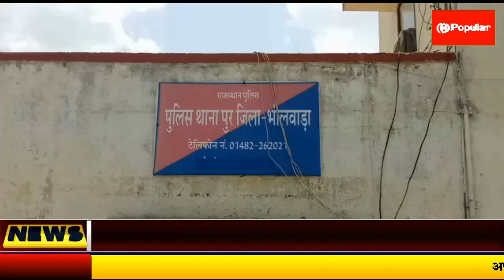पुर पुलिस भी हुई मुस्तैद | Popular News App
भीलवाड़ा I कोरोना को नेस्तनाबूद करने के लिए पुलिस प्रशासन ने जी तोड़ प्रयास शुरू कर दिए हैं, इसी के तहत पुर थाना धिकारी मुकेश वर्मा मय टीम के साथ कोरोना के संक्रमण की चैन तोड़ने के लिए पूरी तरह मुस्तेदी दिखा रहे हैं।
जानकारी के अनुसार थानाधिकारी वर्मा ने बताया की जिला कलेक्टर व पुलिस अधीक्षक के निर्देशानुसार कोरोना संक्रमण की रोकथाम रोकने के लिये जनता को पुलिस मित्र के सहयोग से जनता को जागरूक कर कोविड़ गाइड  लाइन की पालना के लिए प्रेरित किया जा रहा है,  वही थाना क्षेत्र के गांव मजरे व ढाणियों में फ्लैग मार्च कर जनता को जागरूक किया जा रहा है,
इस दौरान थानाधिकारी वर्मा ने बताया की कोविड़ गाइड लाइन के उल्लंघन करने पर बिना मास्क, सोशल डिस्टेंशिंग, सार्वजनिक स्थान पर थूकना, इत्यादि के 576 चालान बनाये अनावश्यक घूमने वालो के खिलाफ 1 लाख रुपये का जुर्माना,95 वाहन जप्त व 59 लोगो को बिना वजह घूमते हुए कोरन्टीन किया गया, भीलवाड़ा से पोपुलर न्यूज के लिए बृजेश शर्मा के साथ अनिल टेलर की ये रिपोट

rajasthantoday news